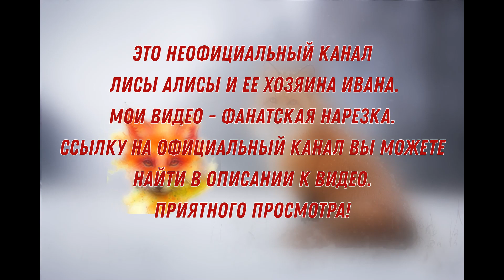ЛИ СЯО. Алиса - Лиса. Белый захватывает съемки, Алисе это не очень нравится. Забавные моменты.